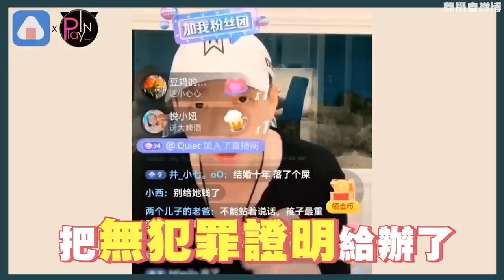汪小菲再開直播求「具俊曄無犯罪證明」警告大S再踩底線就爆「2018年的事」